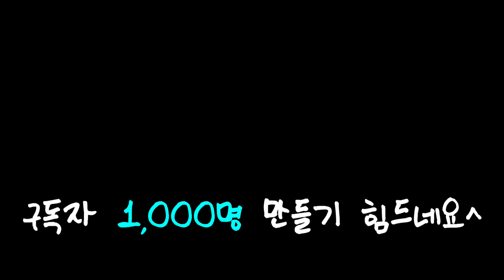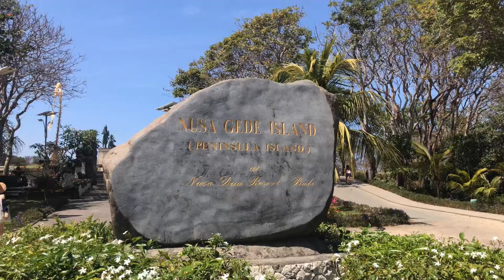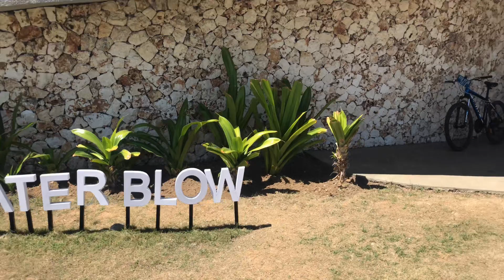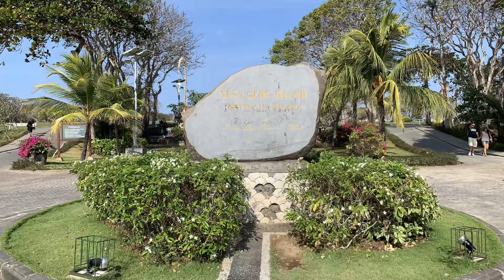[발리 인도네시아 Bali Indonesia] 누사두아 워터블로우 / Nusa Dua Water Blow 🇮🇩🇮🇩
안녕하세요 ^^
KORASEAN 코라세안 TV 입니다.
여행, 출장, 골프 및 비즈니스와 IT 등 그리고 일상 및
감사합니다 ^^

License Information :
🎵 Track Info: Title: Chill by LiQWYD Genre and Mood: Dance & Electronic + Calm